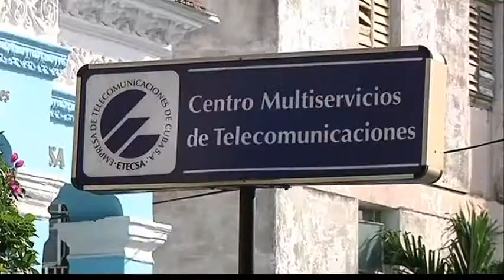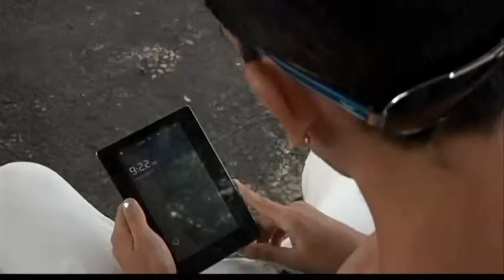2167MR CUBA-INTERNET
2167MR CUBA-INTERNET